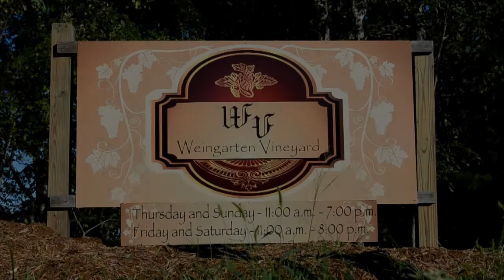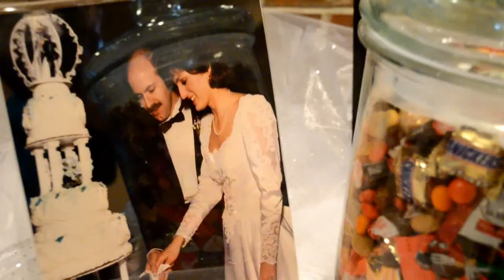Jessica & Dane Werner 9-8-12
Cinematic HD